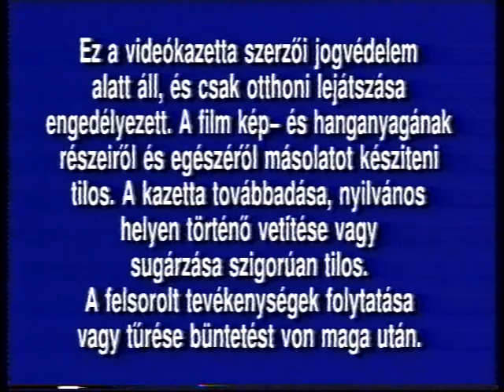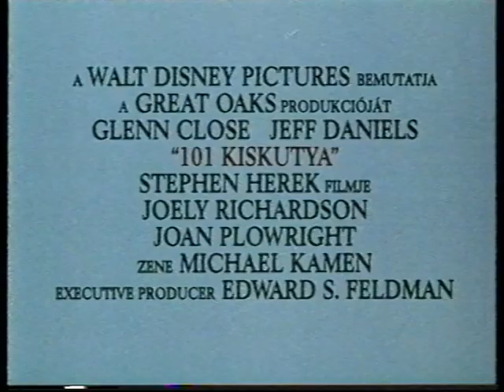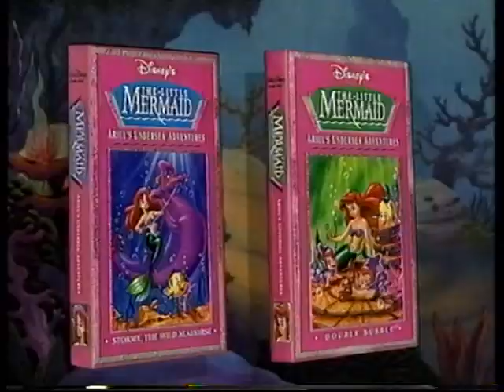[VHS-Rip] Intercom / Disney trailers 1996 (HUN)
(eddig) Bontatlan, használatlan VHS-ről digitalizálva.

From an unused, unopened VHS.